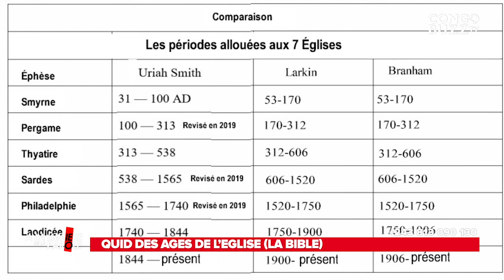Les sept âges de l'église, doctrine biblique ou bricolage confusionniste ? (Partie 2️⃣)